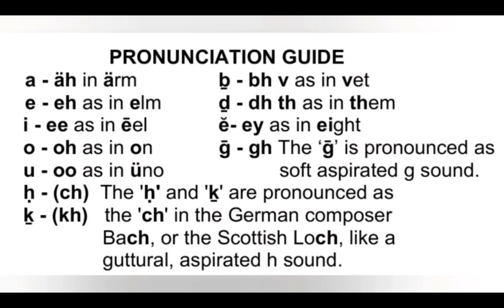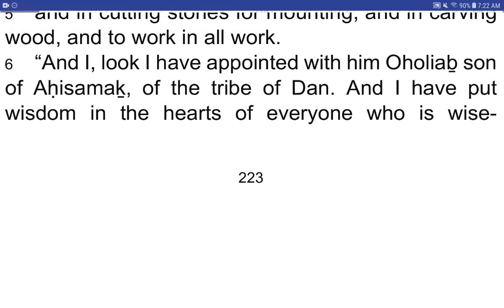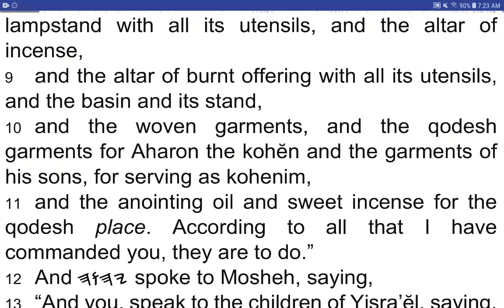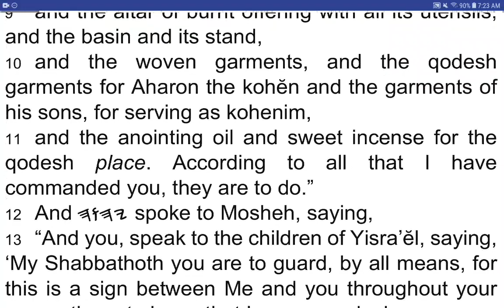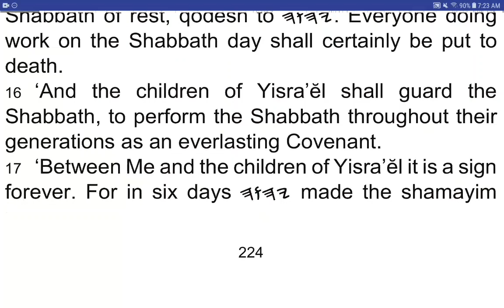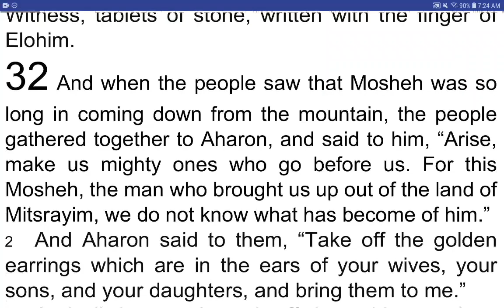SHEMOTH / Exodus 31 - I Read My Scriptures! ❤️ 📖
SHEMOTH 31 (Exodus 31)

1 And 𐤉𐤄𐤅𐤄 spoke to Mosheh, saying,
2 “See, I have called by name Betsal’ĕl son of Uri, son of Ḥur, of the tribe of Yahuḏah,
3 and I have filled him with the Ruaḥ of Elohim in wisdom, and in understanding, and in knowledge, and in all work,
4 to make designs for work in gold, and in silver, and in bronze,
5 and in cutting stones for mounting, and in carving wood, and to work in all work.
6 “And I, look I have appointed with him Oholiaḇ son of Aḥisamaḵ, of the tribe of Dan. And I have put wisdom in the hearts of everyone who is wise-hearted, and they shall make all that I have commanded you:
7 the Tent of Appointment, and the ark of the Witness and the lid of atonement that is on it, and all the utensils of the Tent,
8 and the table and its utensils, and the clean gold lampstand with all its utensils, and the altar of incense,
9 and the altar of burnt offering with all its utensils, and the basin and its stand,
10 and the woven garments, and the qodesh garments for Aharon the kohĕn and the garments of his sons, for serving as kohenim,
11 and the anointing oil and sweet incense for the qodesh place. According to all that I have commanded you, they are to do.”
12 And 𐤉𐤄𐤅𐤄 spoke to Mosheh, saying,
13 “And you, speak to the children of Yisra’ĕl, saying, ‘My Shabbathoth you are to guard, by all means, for this is a sign between Me and you throughout your generations, to know that I, 𐤉𐤄𐤅𐤄, qadosh you.
14 ‘And you shall guard the Shabbath, for it is qodesh to you. Everyone who profanes it shall certainly be put to death, for anyone who does work on it, that being shall be cut off from among his people.
15 ‘Six days work is done, and on the seventh is a Shabbath of rest, qodesh to 𐤉𐤄𐤅𐤄. Everyone doing work on the Shabbath day shall certainly be put to death.
16 ‘And the children of Yisra’ĕl shall guard the Shabbath, to perform the Shabbath throughout their generations as an everlasting Covenant.
17 ‘Between Me and the children of Yisra’ĕl it is a sign forever. For in six days 𐤉𐤄𐤅𐤄 made the shamayim and the earth, and on the seventh day He rested and was refreshed.’ ”
18 And when He had ended speaking with him on Mount Sinai, He gave Mosheh two tablets of the Witness, tablets of stone, written with the finger of Elohim.

Purchase Softbound Yah Scriptures Books